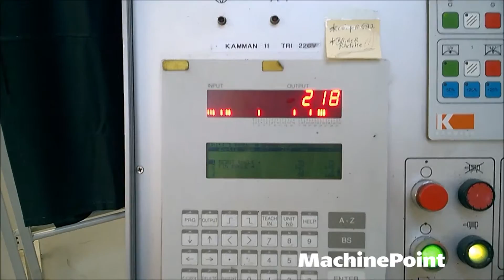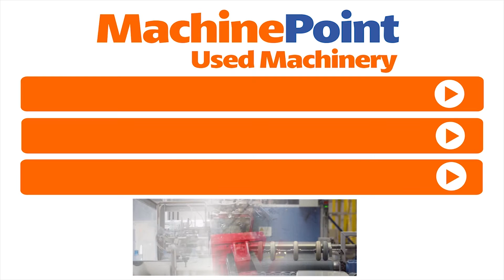KAMMANN K07B Used Bottle printing machine MachinePoint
BOTTLE PRINTING MACHINE
MachinePoint Used Machinery trading sectors are:
Beverage; Blow Molding; Dairy; Film Converting; Film Printing; Film Extrusion; Injection Molding; Pipe Extrusion; Profile Extrusion; Recycling; Compounding and Thermoforming Used Machines to sell or buy.
With 18 offices located throughout 5 continents MachinePoint is one of the largest Used Machinery Traders in the world.

Branches in Europe:
Branches In America:
Branches in Africa:
Branches in Asia: India:
?rel=0

Impresoras para botes y botellas maquina segunda mano, Bottle printing machines second hand machinery,Flaschendruckmaschine Gebrauchtmaschinen, Machine d'impression pour bouteilles Machine d'occasion, Stampaggio e decorazione bottiglie macchina di seconda mano, Печатная машина для бутылок Б/У Оборудование, Drukarki do butelek Maszyna używana, Şişe baskı makinesi Kullanılmış makine, Palack nyomdagép Használt gép, Stroje na potisk lahví Použitý Stroj,  rel=0